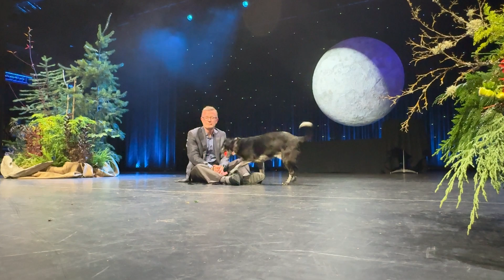Kiah On Stage at Wild Night